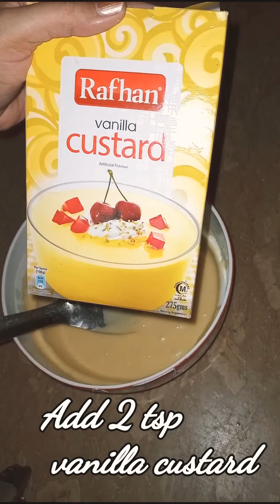Easy Vanilla cake recipe / sponge cake recipe / vanilla custard cake/ cake without oven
the best vanilla cake recipe with out oven. Easy to make, taste amazing.